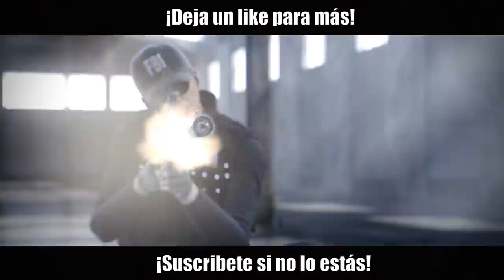REACCIONANDO A RANDOM MOMENTS #37 | Caramelo Rainbow Six Siege Gameplay Español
Reacionando a los mejores momentos de la Raleigh Major en este vídeo de Rainbow Six Siege español en Phantom Sight.